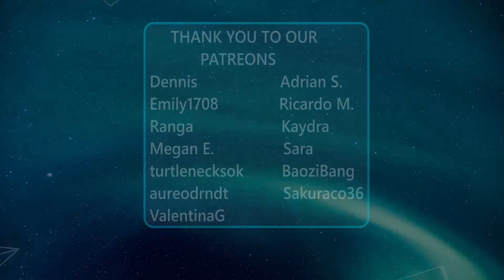REACTION TO - GAMEBOYS2 Official Trailer